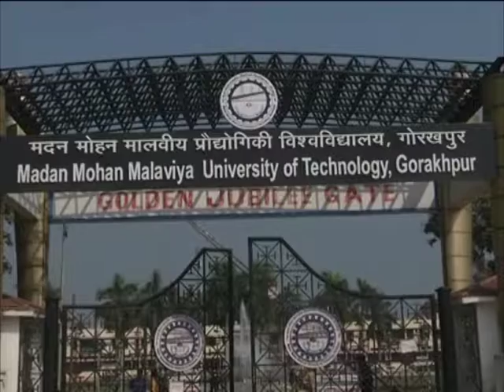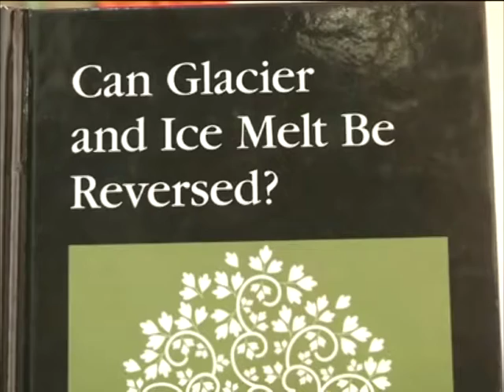13 Feb 2015 - Indian professor's research on global warming included in U.S. school syllabi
13 Feb 2015 (ANI) - Vice Chancellor of a university in Gorakhpur city of India's northern Uttar Pradesh state has become the first person from the country to have his work on global warming included in the school syllabus in United States.